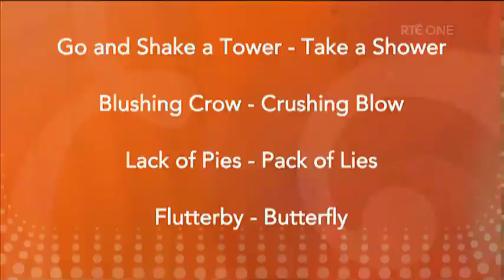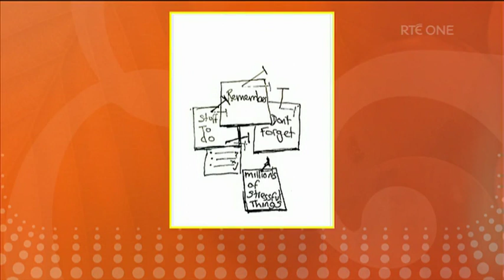Danielle Sheehy Sascha Roos At Home with Dyslexia RTE interview Oct 1 2018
RTE Today program - At Home with Dyslexia book and exhibition